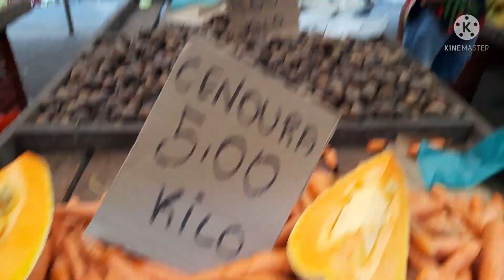vlog pela feira da minha cidade,mostrei tudo pra vcs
olá família tudo bem com vcs no vídeo de hoje fiz um vlog pela feira da minha cidade mostrei  tudo pra vcs confere o vídeo espero que gostem